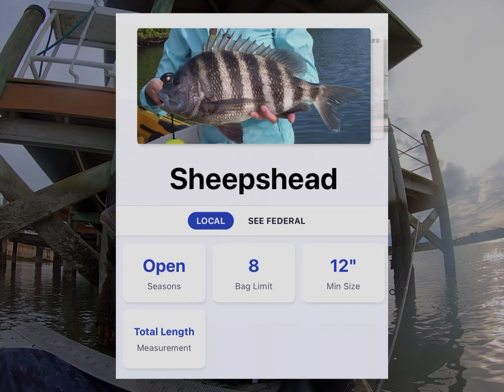Sheepshead fishing* TIPS & Suggestions* I caught a limit and more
Location: Matanzas river near Matanzas inlet just south of St Augustine

Bait: Fiddler Crabs

Rod: Fishbites signature series Okuma Rod
Reel: Diawa Tatula LT spinning

(Bait & jigs used in video) Kayak information too

Fishbites Trading Post
170 Nix Boat Yard Rd, St. Augustine, FL 32084 (rods & reels used in video ) tell them Sandman sent you!😎

Mike Cook music on Facebook to see my gig schedule. Outro Song "Sail away with me" find it on all streaming services.

Kerry Cook music & Crawdad studio for intro music 🎶